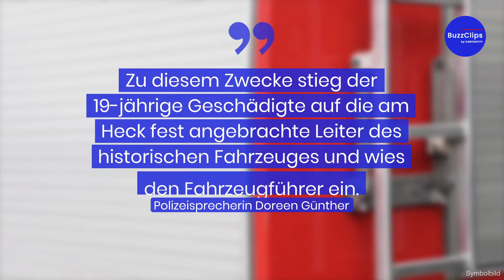Schauspieler wird von Feuerwehrauto zerquetscht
Bei Aufräumarbeiten nach einer Theateraufführung wurde ein junger Laiendarsteller  von einem Feuerwehrauto zerquetscht. Ein altes, ausrangiertes Feuerwehrfahrzeug diente der Show als Kulisse. Ein Helfer setzte sich in das Feuerwehrauto und wollte dieses rückwärts einparken. Polizeisprecherin Doreen Günther: "Zu diesem Zwecke stieg der 19-jährige Geschädigte auf die am Heck fest angebrachte Leiter des historischen Fahrzeuges und wies den Fahrzeugführer ein." Der Fahrzeugführer übersah dabei einen Baum und klemmte den Schauspieler zwischen dem Fahrzeug und dem Baum ein. Der junge Mann verstarb an den Folgen des Unfalls.